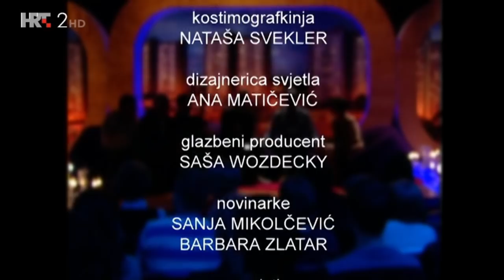Večer na 8. katu: Oliver Dragojević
HRT,2014.